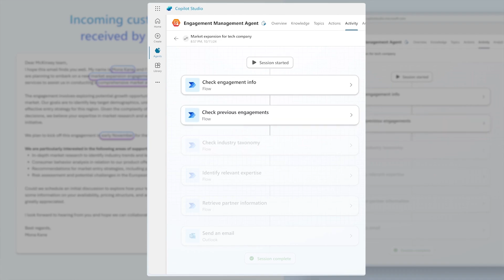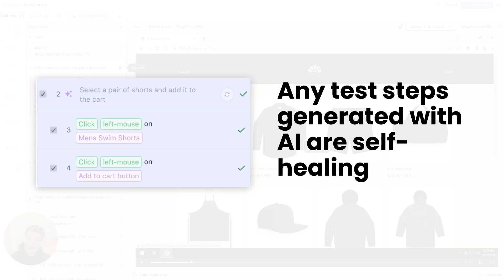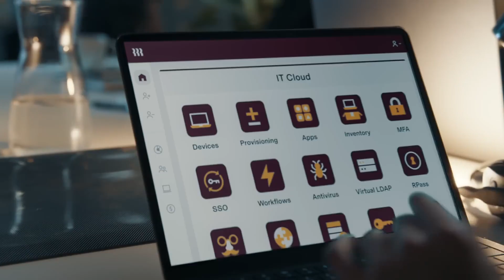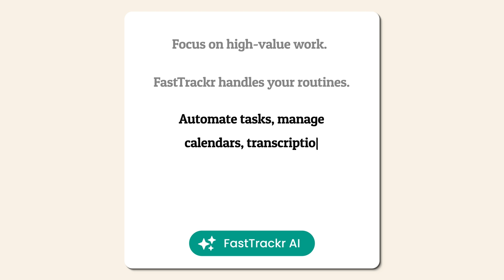Forget SaaS - Vertical AI Agents Are The Next Big Thing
The Future of Work is Here: Vertical AI Agents!

Are we on the brink of an AI revolution that will change everything? In this deep dive, we explore how Vertical AI Agents are reshaping industries, automating workflows, and transforming businesses. From SaaS to Vertical AI, this video unpacks the parallels, the potential, and the incredible real-world examples of AI innovation.

1. The history of SaaS and its parallels with Vertical AI.
2. How AI agents are replacing teams and redefining business efficiency.
3. Incredible examples of startups like FastTrackr AI and more that are leveraging AI to disrupt their industries.
4. Why Vertical AI isn’t just an upgrade—it’s a revolution.
5. Practical insights for entrepreneurs looking to dive into this booming space.

🚀 Featured in this video:

FastTrackr AI, a 24/7 executive assistant in WhatsApp that drafts emails, schedules meetings, transcribes voice notes, and so much more. Perfect for busy professionals who want to reclaim their time and boost productivity.

Why Watch?

If you're curious about the future of work and how AI is driving the next wave of innovation, this is the video for you. Whether you're an entrepreneur, tech enthusiast, or professional looking for smarter solutions, this discussion is packed with valuable insights.